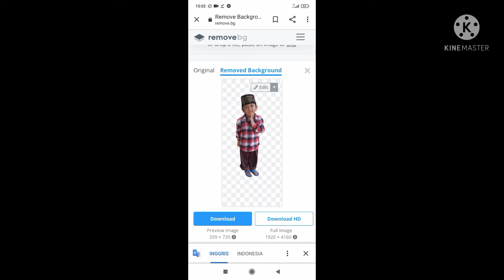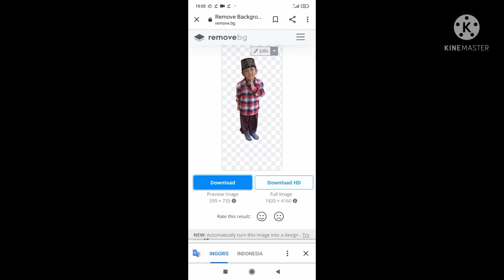RAHASIA MENGHAPUS BACKGROUND FOTO GRATIS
Cara ini saya gunakan lebih mudah terlebih karena gratis.